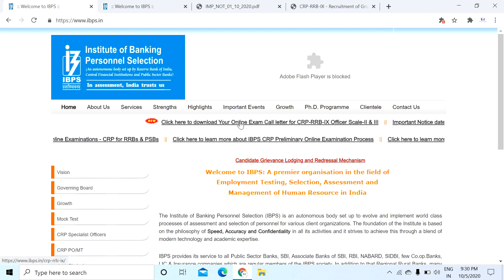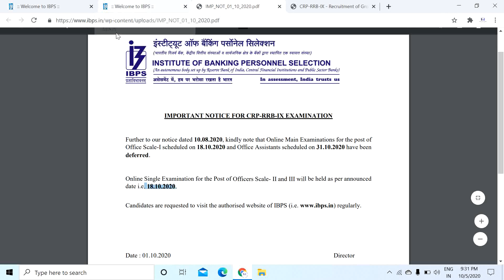IBPS RRB Update | RESULT | Admit Card for Officer Scale II-III | Officer scale 1 | Office Assistant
IBPS RRB Clerk Important Notice 10/05/2020 .

ibps rrb office assistant prelims cut off 2020 category wise
ibps rrb expected cut off 2020
ibps rrb clerk expected cut off 2020
rrb clerk expected cut off 2020
rrb clerk expected cut off
rrb clerk prelims cut off 2020
ibps rrb clerk result 2020 expected date
ibps rrb result 2019 expected date
expected cutoff of rrb po 2019
rrb office assistant cut off 2019
ibps rrb clerk pre cut off 2019
ibps rrb clerk 2019 expected cut off
ibps rrb office assistant expected cut off 2019
rrb clerk result expected date
ibps rrb clerk prelims expected cut off 2019
rrb po prelims expected cut off 2019
rrb po 2019 expected cut off
rrb clerk pre cut off 2019
expected cutoff of rrb clerk 2019
ibps rrb clerk mains expected cut off 2018
rrb officer scale 1 cut off 2018
ibps rrb office assistant prelims cut off 2019
ibps rrb assistant cut off 2019
expected cut off rrb clerk 2019
ibps rrb clerk result expected date
rrb clerk prelims cut off 2019
expected cut off ibps rrb 2019
ibps rrb 2019 expected cut off
ibps rrb prelims cut off 2019
ibps office assistant cut off 2019
rrb assistant cut off 2019
expected cutoff of ibps rrb po 2019
ibps rrb po pre expected cut off 2019
rrb clerk 2019 expected cut off
rrb po expected cut off 2019 oliveboard
ibps rrb clerk expected result date
ibps rrb scale 1 cut off 2019
ibps rrb clerk expected cut off 2018
rrb clerk expected cutoff
rrb clerk cut off expected 2019
rrb clerk expected cut off 2018
rrb clerk prelims expected cut off 2019
ibps rrb expected cut off
ibps rrb clerk prelims 2019 expected cutoff
ibps rrb clerk expected cut off 2019 state wise
ibps rrb officer scale 1 prelims cut off 2019